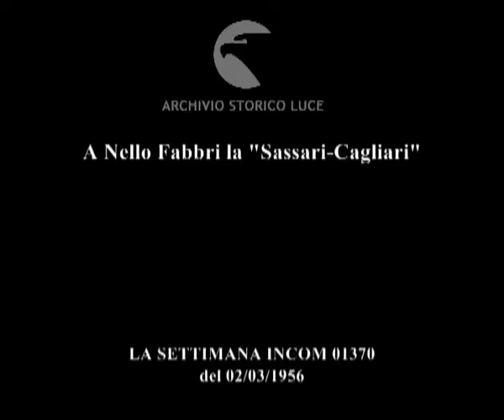A Nello Fabbri la "Sassari-Cagliari"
Descrizione sequenze:a Sassari gara di ciclismo ; fasi della gara ; vittoria di Fabbri allo stadio di Cagliari ;